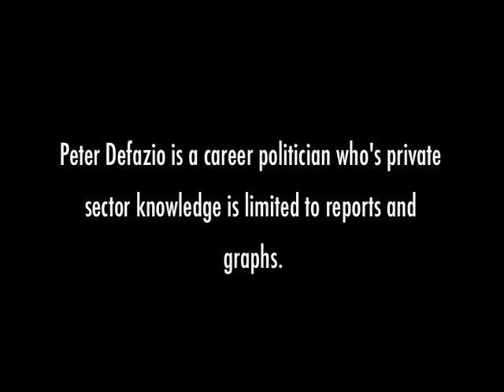Peter Defazio's Record on Oregon Jobs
Peter Defazio has a dismal record on job creation.  When are our public servants going to quite brow beating the folks that bring prosperity to America?

That's right I'm talking to you Rachel Maddow!